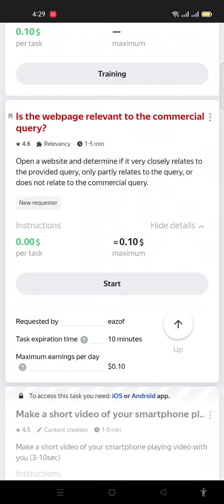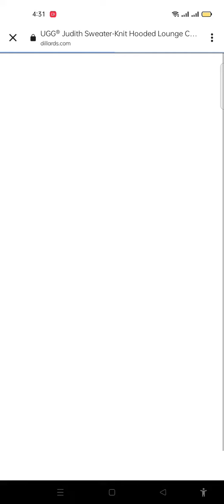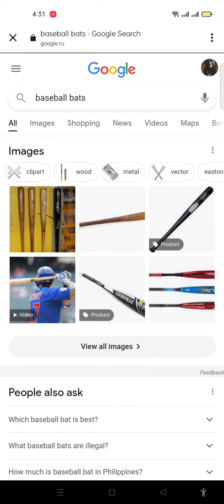Query: Is the webpage relevant to the commercial : query?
Open a website and determine if it very closely relates to the provided query, only partly relates to the query, or does not relate to the commercial query.